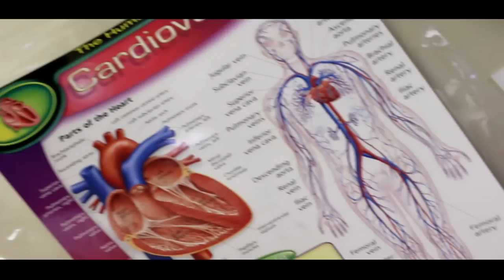DLow ''DLow Shuffle" Official Video (PARODY)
Hilarious parody I did to the Official DLow Shuffle Music Video. Hope you guys had fun watching as much as I did making it.

I DO NOT OWN or have any rights to this music. Only for recreational purposes.